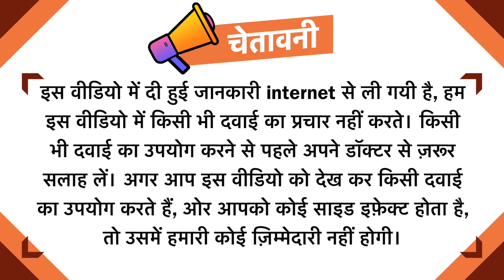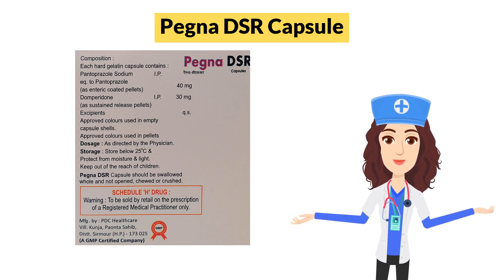Pegna DSR Capsule Uses in Hindi | Side Effects | Dose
Pegna DSR Capsule Uses in Hindi | Side Effects | Dosage